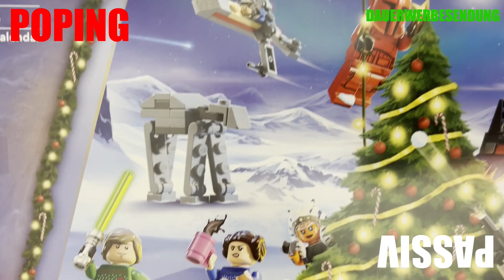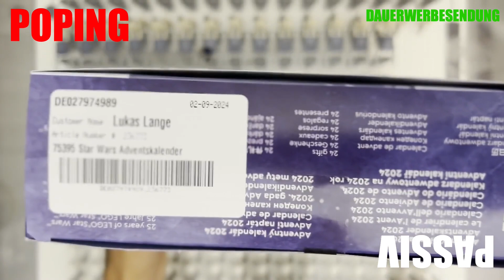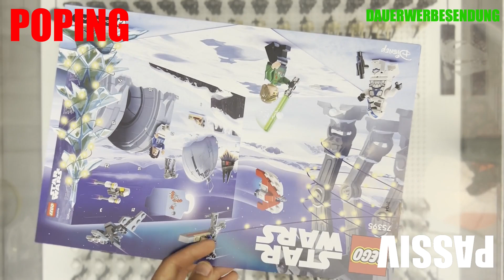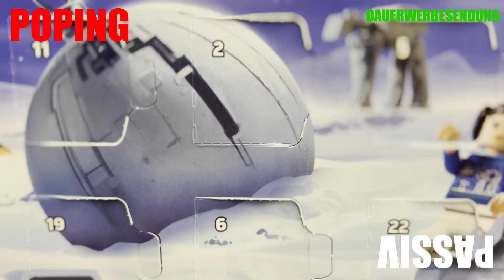POPING PASSIV IX || LEGO STAR WARS ADVENTSKALENDER UND TEMPUSUMUS - WIR IST ZEIT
POPING PASSIV IST EIN INTERDISZIPLINÄRER VIDEO-PODCAST, IN DEM WIR GEMEINSAM VERSUCHEN WOLLEN INTERSOZIOLOGISCHE UND SOZIALISATIONSTHEORETISCHE THEMEN DIE DER GEMEINHEIT, DEN EINZELNEN INDIVIDUEN ODER AUCH EINFACH IN IHRER HISTORIZITÄT FÜR DAS JETZT UND DIE ZUKUNFT RELEVANTE THEMEN WICHTIG ERSCHEINEN IN MÖGLICHST ENTSPANNTEN RAHMEN AUFZUARBEITEN.

IN METAPHORISIERTER SYNERGIE BAUEN WIR THEMENBEZOGENE KLEMMBAUSTEINE. HIER LIEGT DER FOKUS AUF DER ENTSPANNUNG IM VISUELLEN UND DAMIT VERBUNDENEN AUFNAHME DES GESAGT GEDACHTEN. DIE SETS WERDEN DEN THEMEN ANLIEGEND AUSGEWÄHLT UND ES WIRD IM VERLAUF DER GESPRÄCHE AUFGEARBEITET WAS WARUM UND WIE AUS DEN VERSCHIEDENSTEN POPKULTURELLEN BEREICHEN VIELLEICHT DANN DOCH ELEMENTARE IDEEN SEIN KÖNNTEN AN DAS GELEBTE JETZT BZW. DAS ALS EIGEN BEGRIFFENE SEIN.

AUSERDEM BAUEN WIR ALLE GERNE KLEMMBAUSTEINE UND PHILOSOPHIEREN ÜBER QUATSCH.

DAS CEPULSE ERHÄLT KEINERLEI PROVISION ODER ÄHNLICHES ALS WERBEMATERIAL. ALLE GEZEIGTEN ARTIKEL SIND EIGENFINANZIERT UND DIENEN LEDIGLICH ALS VIDEOINHALT!

ALLE BILDER SIND CEPULSE PRODUZIERT.

LEGO IST EINE MARKE DER LEGO GRUPPE, DIE DIESEN KANAL WEDER SPONSORT, NOCH UNTERSTÜTZT ODER AUTORISIERT. FÜR PRODUKTIONSBILDER IST LEGO URHEBER UND BEHÄLT ALLE RECHTE.